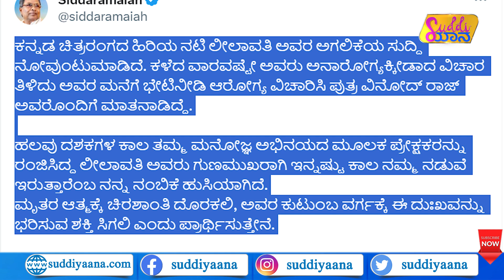Legendary Kannada actress Leelavathi | ಕಳಚಿತು ಚಿತ್ರರಂಗದ ಕೊಂಡಿ | Vinod raj | Suddiyaana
ಕನ್ನಡದ ಚಿತ್ರರಂಗದ ಹಿರಿಯ ನಟಿ ಲೀಲಾವತಿ ಇನ್ನು ನೆನಪು ಮಾತ್ರ. ಲೀಲಾವತಿ ಅವರು ನಿಧನರಾಗಿದ್ದು, ಈ ಕುರಿತ ಮಾಹಿತಿ ಈ ವಿಡಿಯೋದಲ್ಲಿದೆ.

leelavathi leelavathipassedaway Vinodhraj
actressleelavathi  Hospital  Leelavathi ActressLeelavathiAiling
vinodraj  VaijanathBiradar